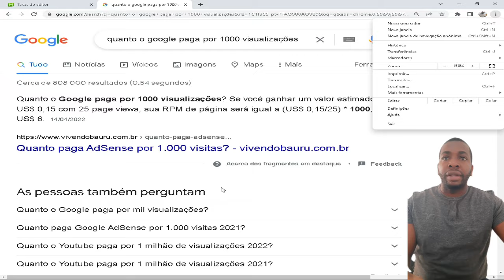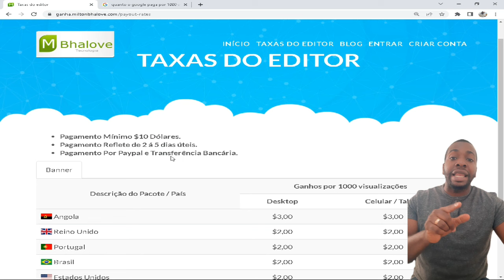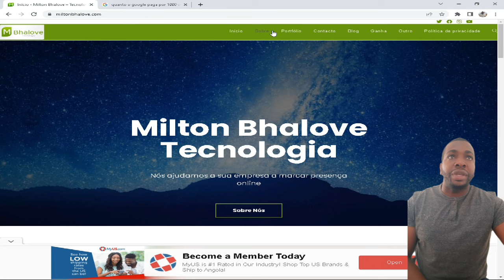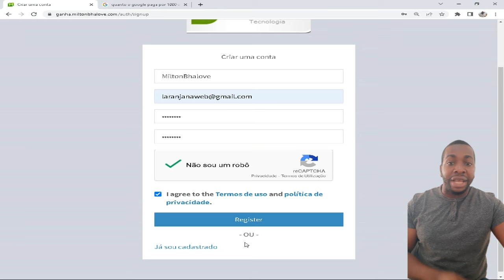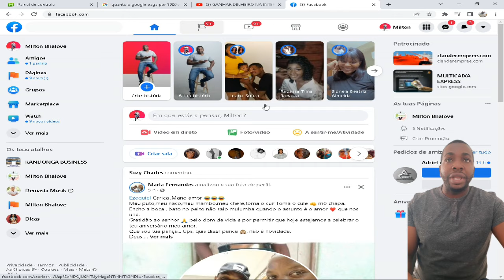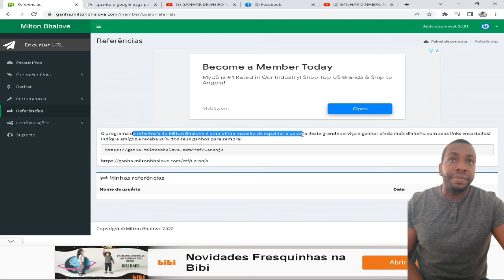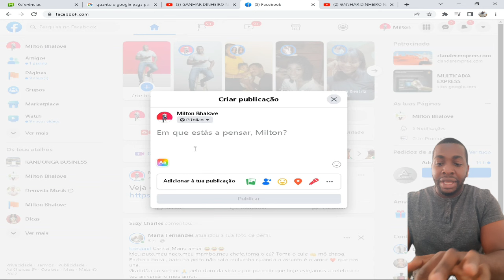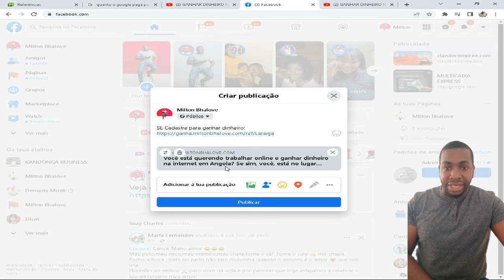GANHAR DINHEIRO NA INTERNET EM ANGOLA COM SITE ANGOLANO MILTON BHALOVE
O Milton Bhalove é um dos melhores sites de encurtador de URL para ganhar dinheiro online. A marca registrada deste site é que você pode encurtar qualquer URL para compartilhar nas mídias sociais. Você pode encurtar seus links com a ajuda de diferentes encurtadores de links gratuitos. Além disso, existem alguns encurtadores de links pelos quais você pode ganhar dinheiro. Mas como você pode ganhar dinheiro com um encurtador de URL?

Como ganhar dinheiro na Internet em Angola com encurtador de URL?
Existem tantos encurtadores de links que permitem que você crie uma conta em seu site gratuitamente e, depois disso, você pode encurtar links usando suas ferramentas. Quando você compartilha esses links curtos com seu público e se eles clicarem nesses links curtos, você será pago. Esta é uma óptima maneira de monetizar seu tráfego. Basicamente, os sites de encurtamento de links enviam o usuário para o site de destino depois de clicar no link curto e, enquanto os usuários estão nas páginas de links curtos, são exibidos anúncios para esse tráfego antes de prosseguir para a página final. Depois disso, a receita será compartilhada com os usuários com base no CPM (custo por 1.000 impressões). As taxas de CPM podem ser encontradas no site do encurtador de URL.

Como Ganhar Dinheiro em Angola?
Portanto, não fique parado pensando duas vezes. É rápido e simples: encurte qualquer link, compartilhe-o e comece a ganhar com Milton Bhalove. Vá em frente agora.

Benefícios de usar o Milton Bhalove:

É uma ferramenta 100% Gratuita
Você pode controlar todos os recursos do seu painel de administração em poucos cliques.
Você tem acesso completo a todas as estatísticas detalhadas em tempo real.
O limite mínimo de pagamento para retirar seus ganhos é de apenas $ 5 dólares.